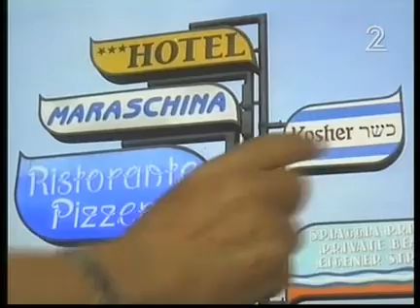טיולים מאורגנים לדתיים בלבד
בין הקבוצות הרבות שייצאו בקיץ לטיולים מאורגנים בחו"ל יהיו לא מעט קבוצות של דתיים בלבד. המגבלות הדתיות לא מאפשרות להם להשתתף בכל טיול אלא רק בכאלו שמותאמים להם וזה גם עולה יותר